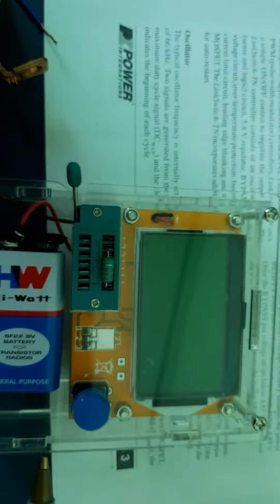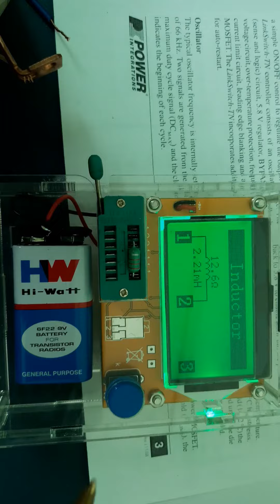MANUTENÇÃO CLIMATIZADOR ELECTROLUX CL07F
Climatizador parou de funcionar, não apresentando nenhum sinal de que estava energizado. A solução foi a troca de um pequeno indutor na placa de potência conforme explicado no vídeo.